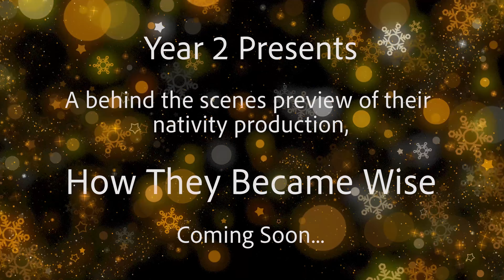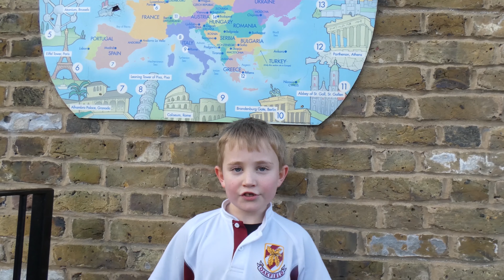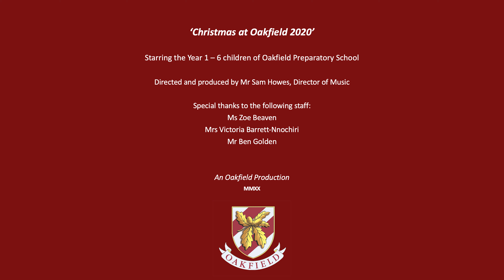Oakfield At Christmas 2020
Enjoy Oakfield Preparatory School's extravaganza of festive fun, songs and readings.
Starring Oakfield Prep children from Years 1 to 6
Directed and produced by our own Director of Music, Mr Howes.